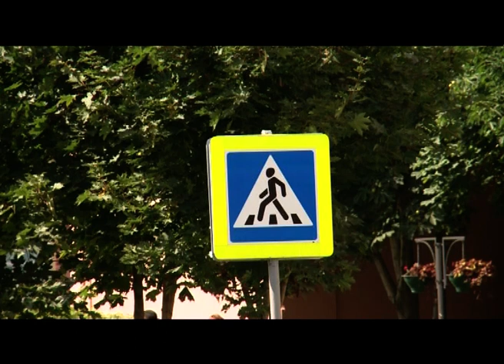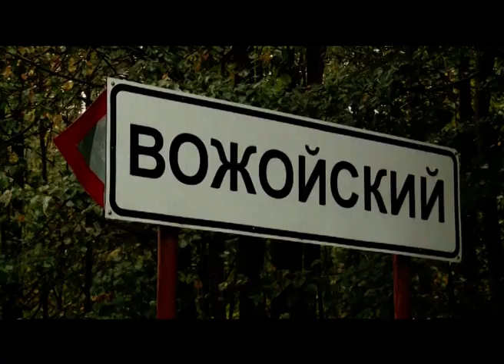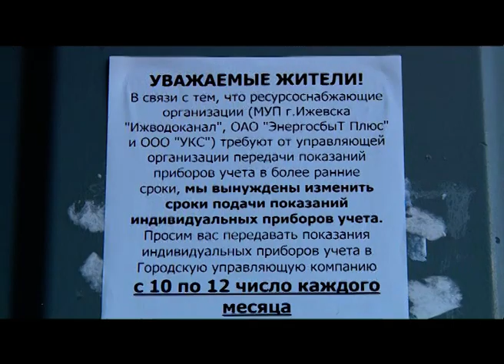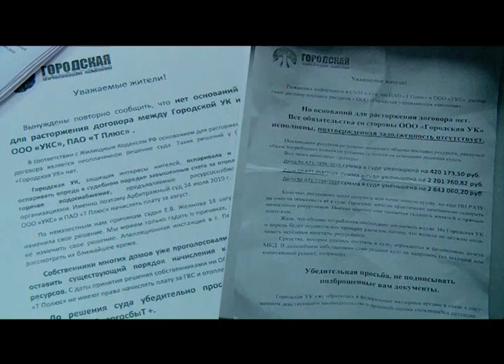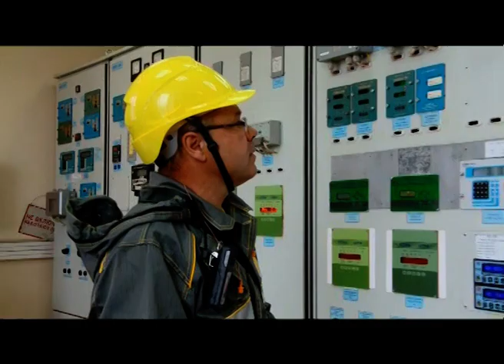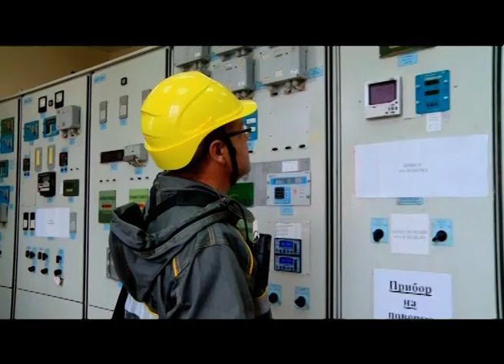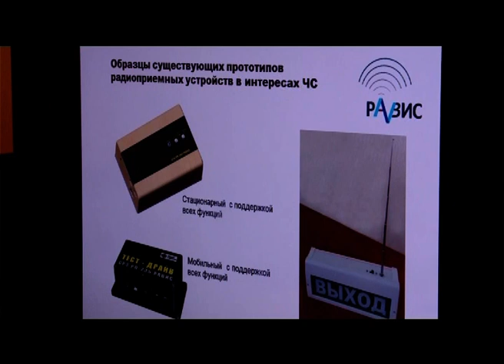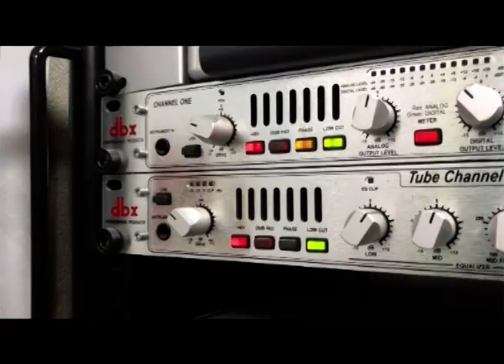29 08 2019 МОЯ УДМУРТИЯ ИНФОКАНАЛ НОВОСТИ ВЕЧЕР